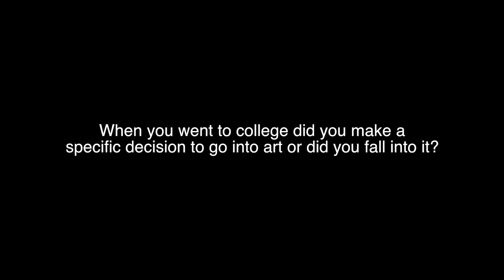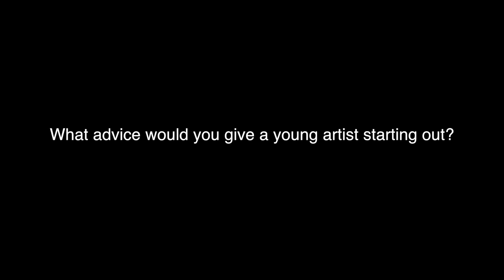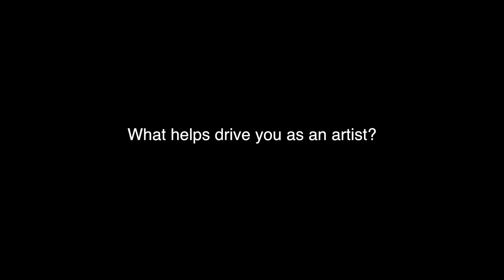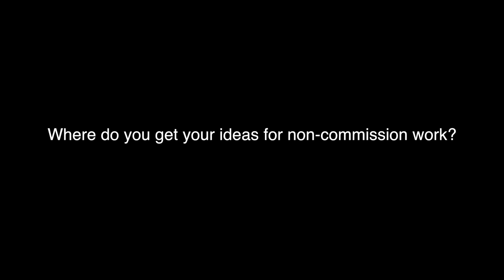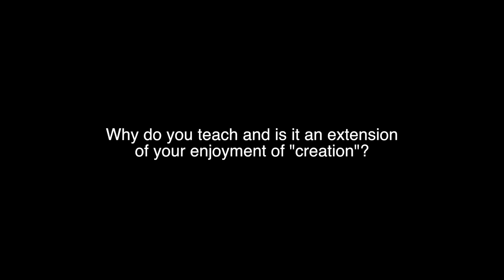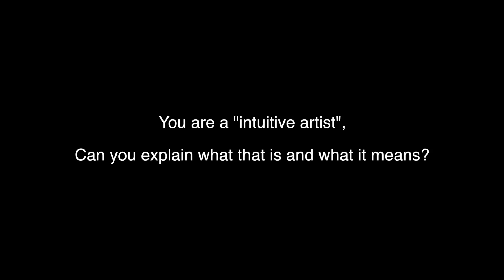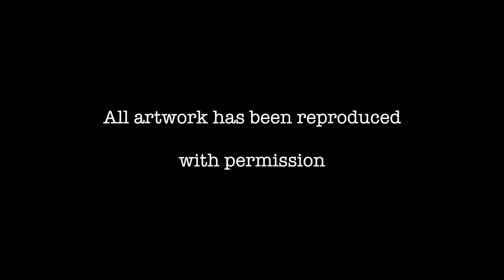Conversations With Artists (Ep4): Jemma Fassett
Jemma Fassett is an intuitive artist, today we go in depth to see her thought process and how she got started as an artist!

All artwork reproduced with permission